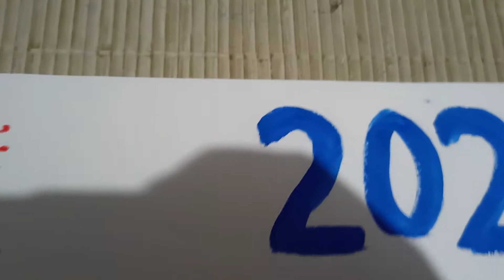2021 me corona ! 🥺😥|happy new year 2021 |ganpati |corona virus |art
2021 me corona ayega par ! |happy new year 2021 |ganpati |corona virus |art

Releted search quiries-

2021

new year

corona

corona virus

new year 2021 drawing for beginners

good bye corona

happy new year 2021 painting with poster colours